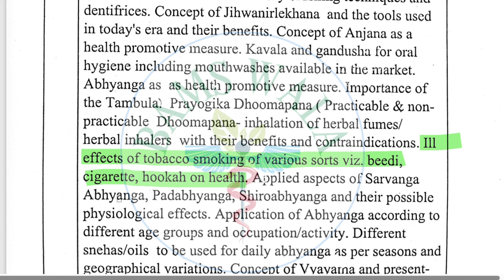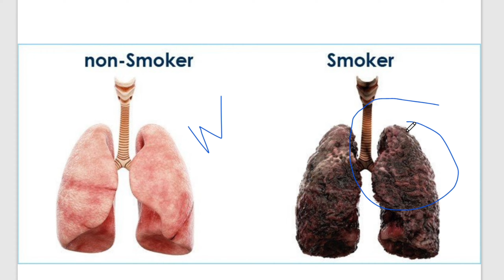Swasthavritta 2nd prof chapter- 2 Part -15 ILL effects of tobacco smoking (beedi, cigarette, hookah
with picture and example
A/c to NCISM